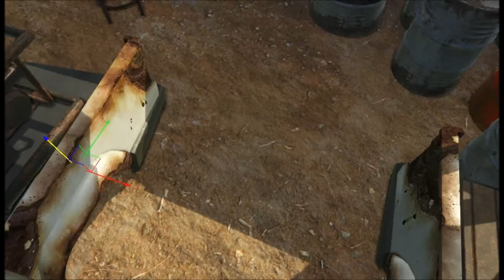Far Cry 3 Map Editor Speed Mapping Folge #12 Boote und Autowracks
In diesem Video zeige ich euch, wie ich eine Far Cry 3 Multiplayermap erstelle. Ich werde dies in mehreren Speed-Mapping Folgen hochladen. Über weitere Vorschläge würde ich mich sehr freuen.